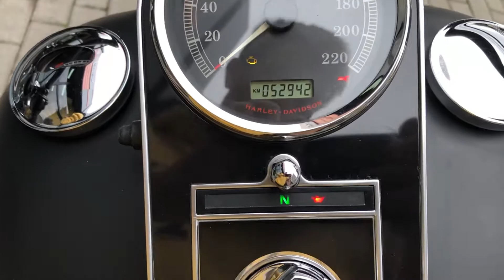Harley Davidson Fat Boy Special 2010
Harley Davidson Softail Fat Boy Special 2010 com 52.900km rodados, preta, com sissy bar do piloto, sissy bar do garupa com grelha, escapamento JJ, alarme, manual e chave reserva, moto impecável e sem detalhes!!!